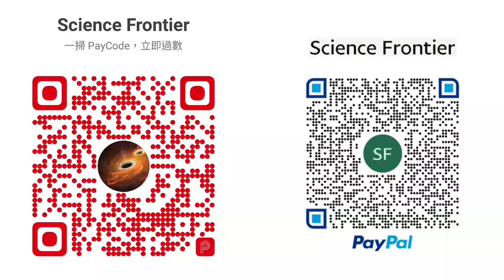科學新知 20221124 - Part1: James Webb發現最早星系與宇宙學新認知